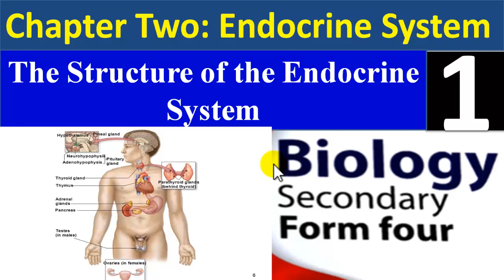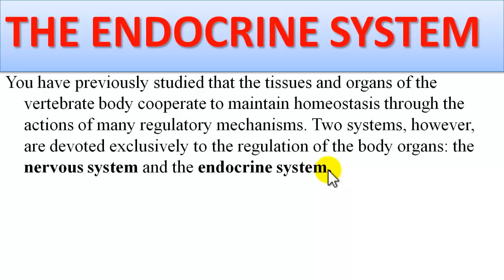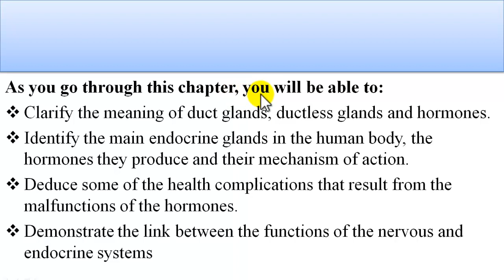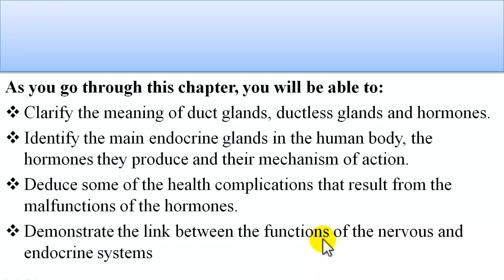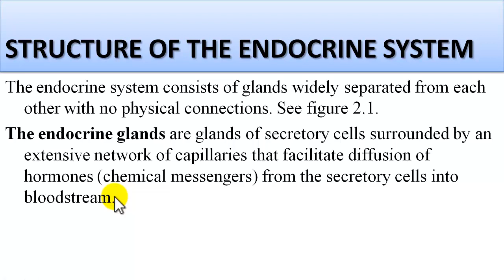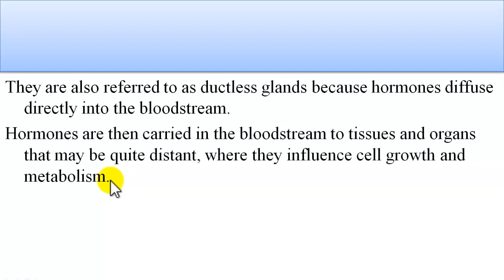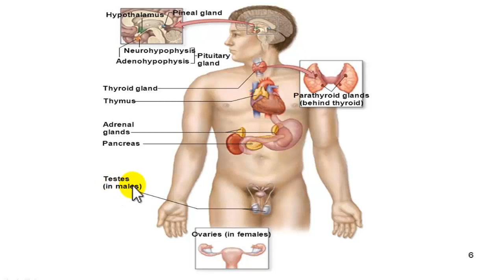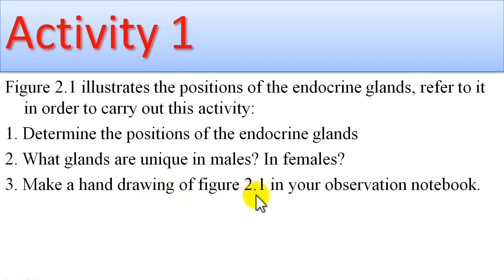The Structure of Endocrine System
Form Four Biology